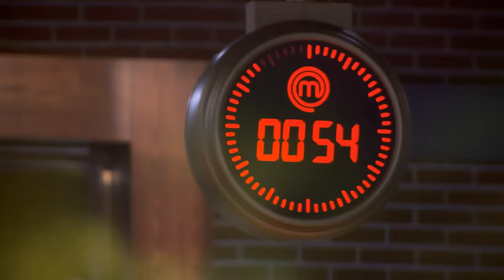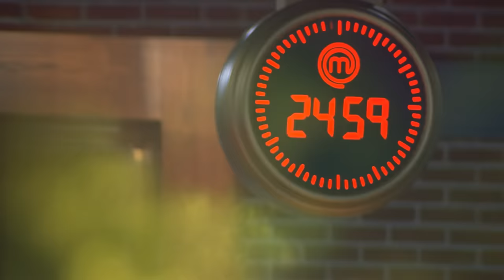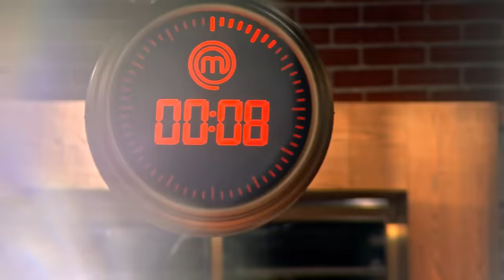Best of Micah MasterChef Part 2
Masterchef Cookbook US
Masterchef Cookbook UK